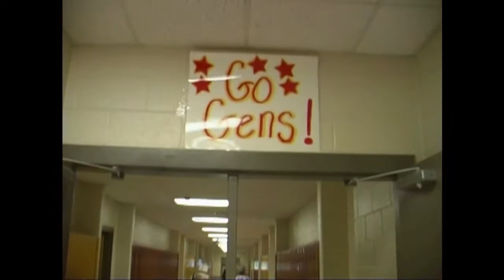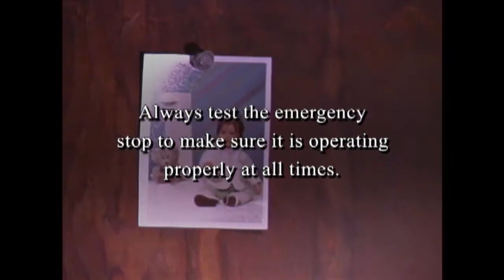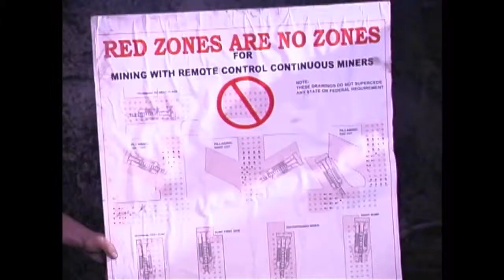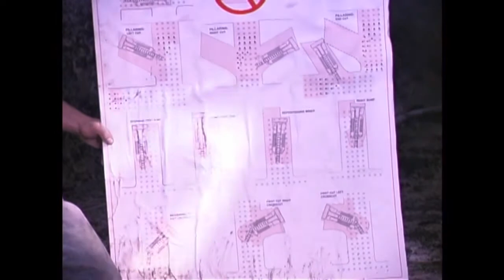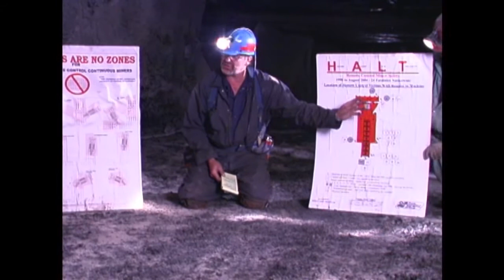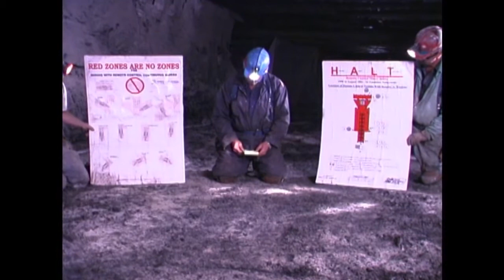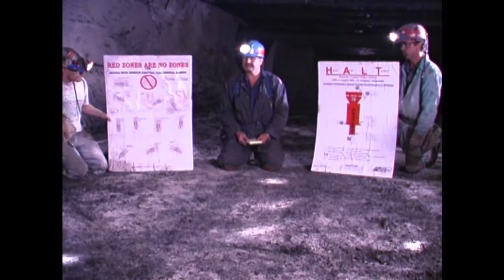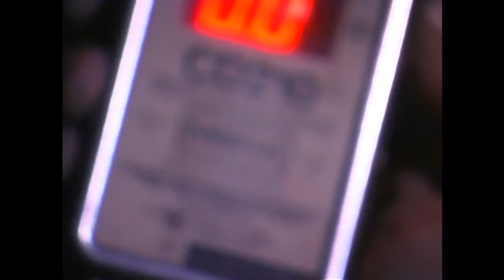The Right Choice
Remote Control Miner Safety Video